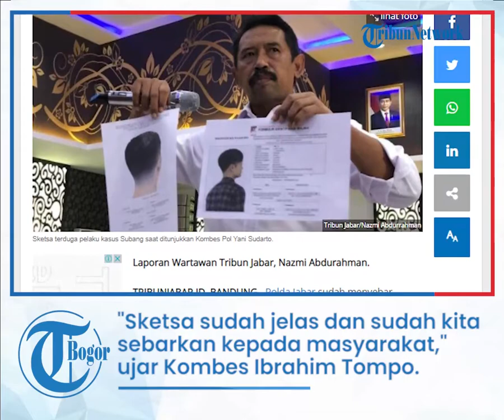Terkini Kasus Subang, Polda Jabar Ambil Langkah Lanjutan terkait Sketsa Wajah Terduga Pelaku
TRIBUN-VIDEO.COM - Polda Jabar sudah menyebar sketsa wajah pelaku kasus Subang yang menewaskan Amalia dan ibunya, Tuti pada 18 Agustus 2021 di Subang.

Sketsa wajah itu didapat Polda Jabar dari hasil keterangan saksi-saksi potensial, serta bantuan dari Inafis Bareskrim Mabes Polri.

Kabid Humas Polda Jabar, Kombes Ibrahim Tompo mengatakan, hingga saat ini pihaknya masih melakukan penyelidikan.

"Kita masih dalam penyelidikan. Sekarang memang ada sketsa wajah pelaku yang sudah diketahui oleh penyidik. Untuk itu kita berharap kasus bisa segera menangkap dan memproses pelakunya. Sketsa sudah jelas dan sudah kita sebarkan kepada masyarakat," ujar Kombes Ibrahim Tompo, di Polda Jabar, Senin (10/1/2022).

Pihaknya juga mengaku sudah menyebarkan sketsa wajah pelaku ke masyarakat, untuk membantu menemukan pelaku.

"Kita imbau kepada masyarakat bagi yang mengetahui identitas yang sama dengan sketsa itu agar memberikan informasi kepada pihak kepolisian," katanya.

10 Ciri Identik

Dalam sketsa wajah pelaku tersebut, identitas terduga pelaku itu dirincikan mulai dari bentuk wajah hingga jenis pakaian yang dipakainya.

Sketsa wajah pelaku kasus Subang tersebut didapat penyidik Ditreskrimum Polda Jabar dari hasil penyelidikan dan pemeriksaan saksi-saksi serta bantuan tim inafis Bareskrim Polri.

Sketsa tersebut dibuat dalam posisi pertama menyamping dan membelakangi. Dari samping, terduga pelaku itu terlihat wajah terduga pelaku memiliki dagu lancip dengan bentuk muka oval.

Berikut ini rincian identifikasi sketsa wajah pelaku :

Nama                    : Mr X
Jenis Kelamin   : laki-laki
Usia                       : 30 tahun
Bentuk muka       : Oval
Bentuk dagu        : Lancip
Warna rambut     : hitam
Hidung                  : lurus
Bentuk badan      : sedang
Warna kulit           : putih bersih
Informasi lain      : Memakai kemeja kotak-kotak hitam garis putih.

Saksi Potensial

Sketsa wajah pelaku didapat dari salah satu saksi potensial yang diperiksa polisi dan hasilnya diolah oleh Tim Inafis Bareskrim Polri.

"Kami sudah melakukan langkah memeriksa saksi potensial dengan mendapatkan sketsa wajah dari terduga yang potensial dalam kasus tersebut, sketsa wajah ini hasil dari tim Inafis Bareskrim Polri," kata Kombes Yani Sudarto, Direktur Ditreskrimum Polda Jabar di Mapolda Jabar, Rabu (29/12/2021).

Polisi mengakui ada kesulitan dalam mengungkap pelaku sehingga penyelidikannya membutuhkan waktu lebih lama. Lebih dari 4 bulan kasus geger di Subang ini belum terungkap.

"Kenapa kasus ini tingkat kesulitannya sangat tinggi, karena sampai saat ini penyidik belum dapat memastikan dua alat bukti," ujar dia.

Dia menambahkan, polisi sudah memanggil 69 saksi untuk dimintai keterangan. 15 orang diantaranya saksi dari keluarga dan 11 tidak ada kaitan dengan peristiwa namun dirasa perlu untuk dimintai keterangan.

"Kemudian pemeriksaan ahli sudah ada tujuh pemeriksaan, kemudian analisa IT termasuk analisa terhadap cctv yang kurang lebih ada 40-50 titik sepanjang 50 km," katanya.

Seperti diberitakan, Amalia dan ibunya, Tuti ditemukan tewas. Jasadnya ditumpuk di dalam Toyota Alphard pada 18 Agustus 2021. Hingga kini, saat kasusnya ditangani Polda Jabar diambil alih dari Polres Subang, pelaku belum terungkap.

Artikel ini telah tayang di TribunJabar.id dengan judul UPDATE Sketsa Wajah Pelaku Kasus Subang, Begini Langkah Lanjutan dari Polda Jabar,
Penulis: Nazmi Abdurrahman | Editor: Mega Nugraha